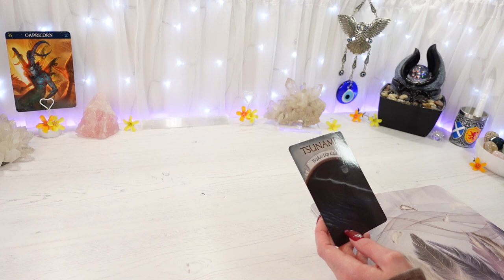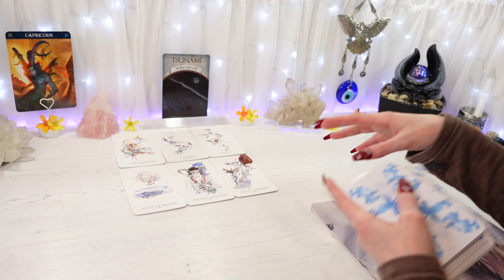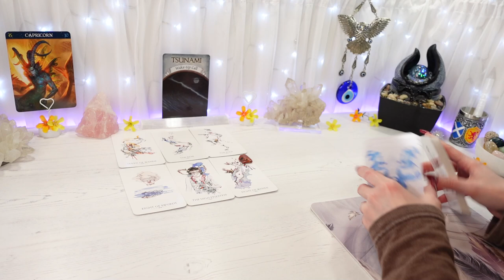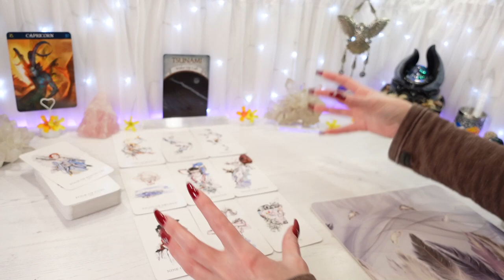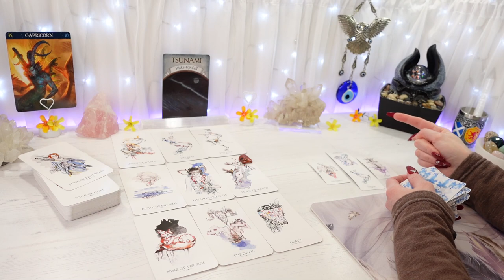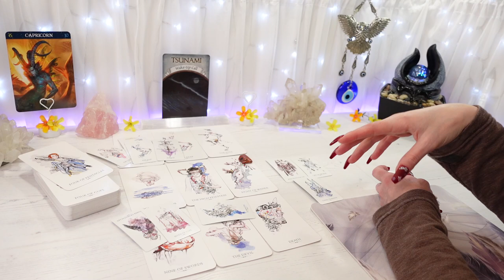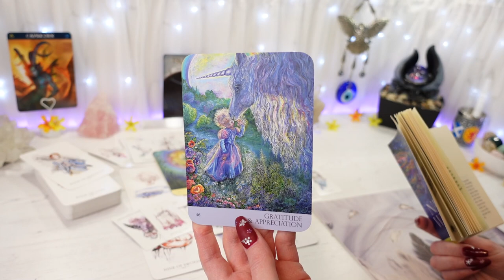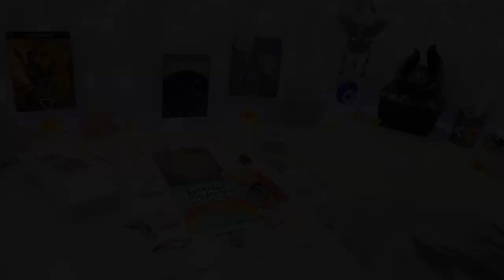CAPRICORN ♑ "You Are So Loved And Appreciated, Capricorn"| (APRIL 2022 TAROT READING)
"You Are So Loved And Appreciated, Capricorn"
Hi Capricorn, this is your general Tarot reading for April 2022
Feel free to watch from your Capricorn Sun, Moon, Rising & Venus placements

                      2nd of month CANCER 3pm, LEO 4pm, VIRGO 5pm
                      3rd of month LIBRA 3pm, SCORPIO 4pm, SAGITTARIUS 5pm
                      4th of month CAPRICORN 3pm, AQUARIUS 4pm, PISCES 5pm

                                        16th of month CANCER 3pm, LEO 4pm, VIRGO 5pm
                                        17th of month LIBRA 3pm, SCORPIO 4pm, SAGITTARIUS 5pm
                                        18th of month CAPRICORN 3pm, AQUARIUS 4pm, PISCES 5pm